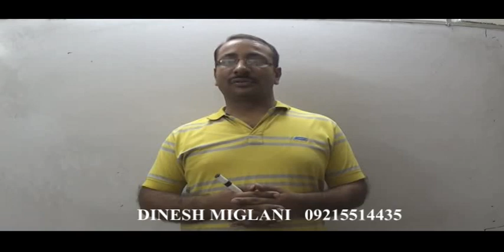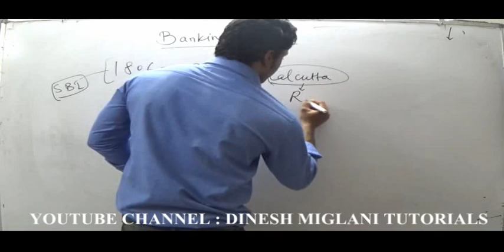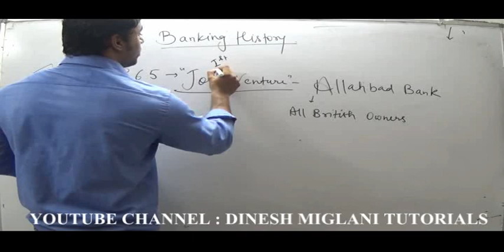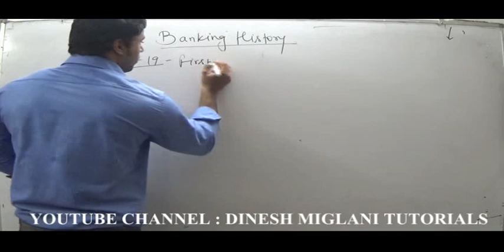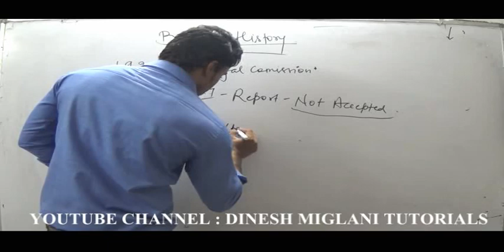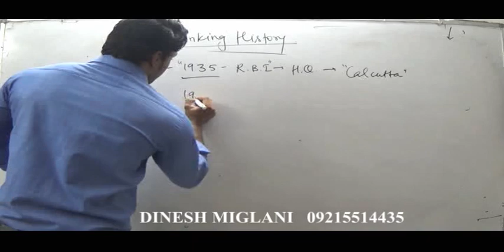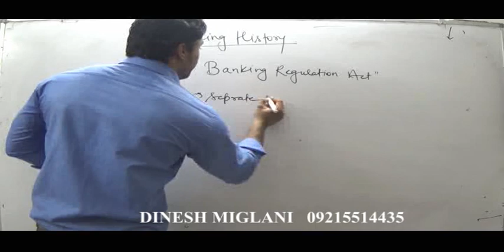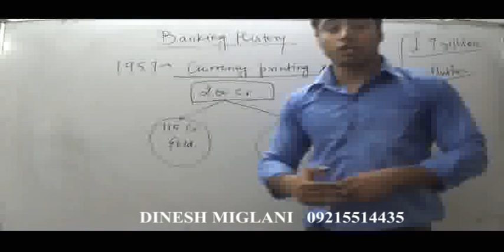Best Session of Banking for IBPS and SBI Bank PO on Indian Banking History